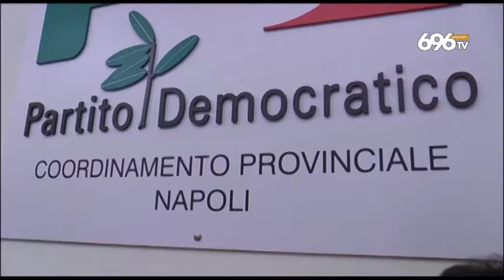Pd, resa dei conti nasce la fronda anti De Luca